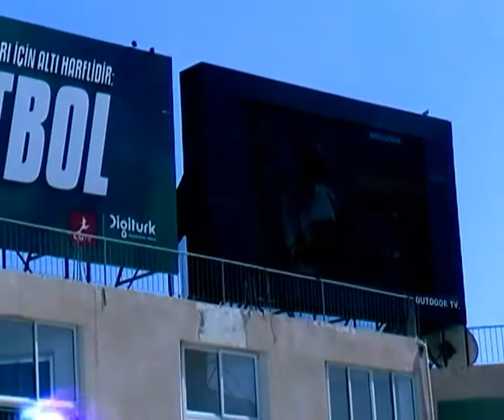Famagusta Town,Northern Cyprus with Daniel Dimitrov